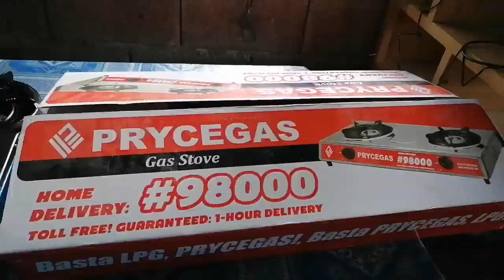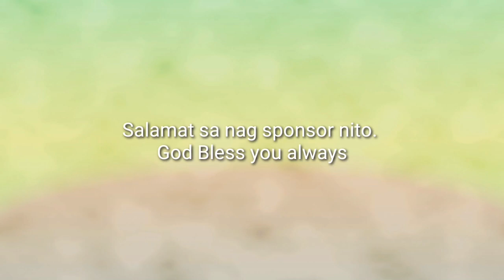May umiyak sa surprise delivery ng burner set + di pa alam kung sino nagbigay | AE Galacio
May umiyak sa surprise deliver + di pa alam kung sino nagpadeliver | AE Galacio

Hi guys, it's me Agnes. I would like to share with you what happen yesterday (April 6). May naiyak sa surprise deliver ng burner set. Until now hindi pa namin confirm kung sino nagpa deliver nito. Kasi pinag utusan lang ang naghatid sa amin.

Thank you so much Lord for this blessing.

Facebook: Agnes Sajulga Taer Galacio
Facebook Fan Page: AE Galacio